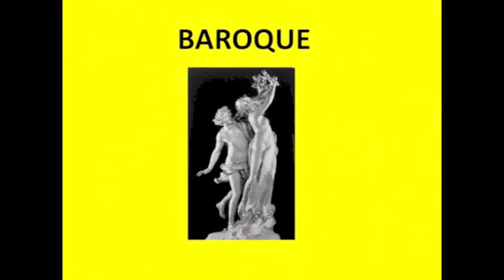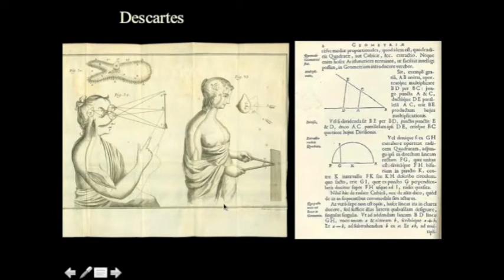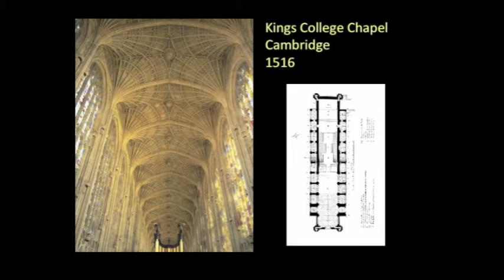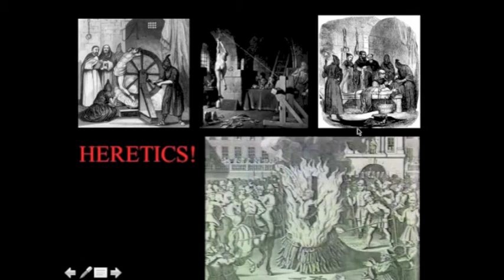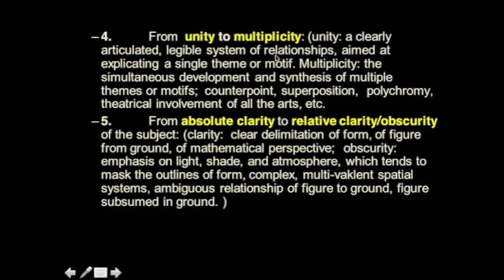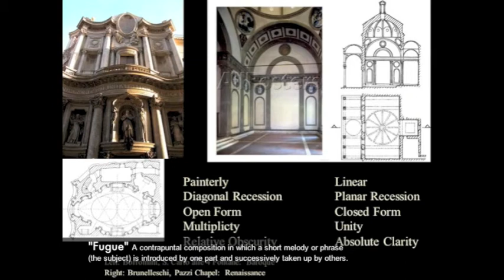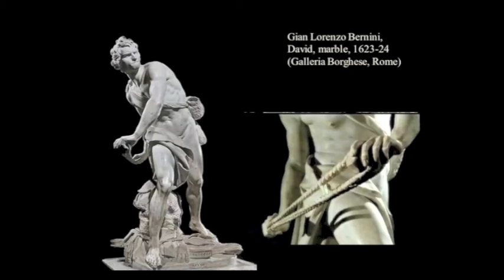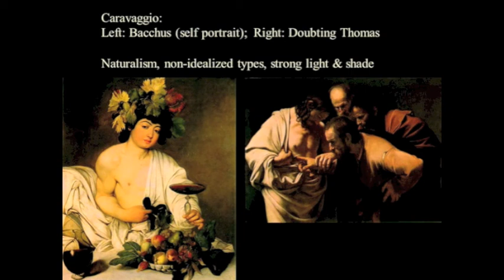History of Arch Lecture 30 Italian Baroque Part 1 Introduction